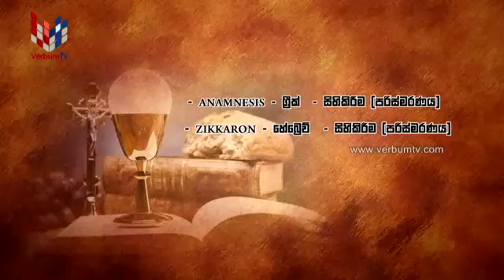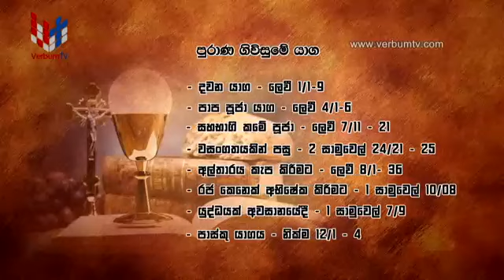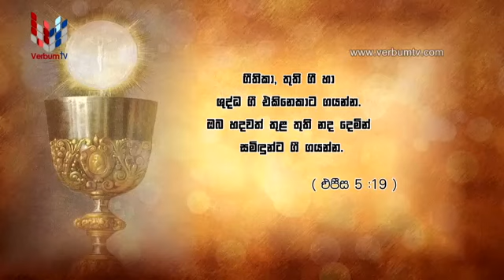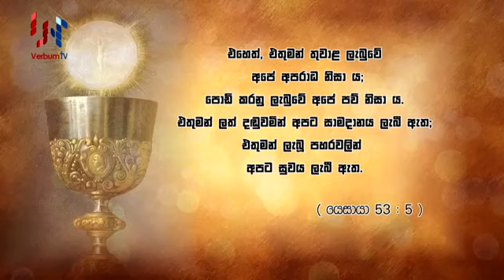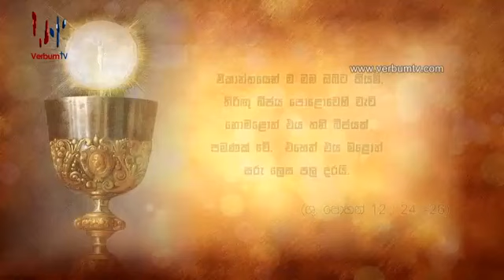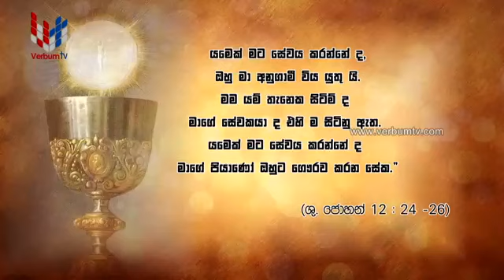ME UTHUM YAGAYAI (මේ උතුම් යාගයයි ) EP 07 - 12 11 2021